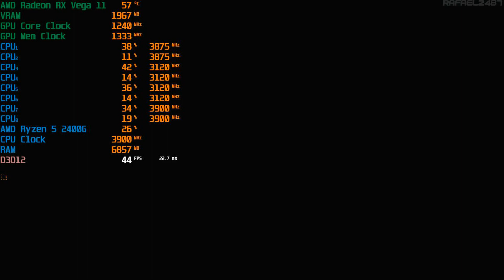Devil May Cry 5 (Ryzen 5 2400G + Radeon RX Vega 11) PC Gameplay 2 720p HD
(PC Specifications)
CPU Type - Ryzen™ 5 2400G
Base Clock - 3.6GHz
Max Boost Clock - 3.9GHz
Graphics - AMD Radeon™ RX Vega 11
Motherboard - Gigabyte A320M-S2H Socket AM4

More FPS without recording, Additional 5-10 FPS.